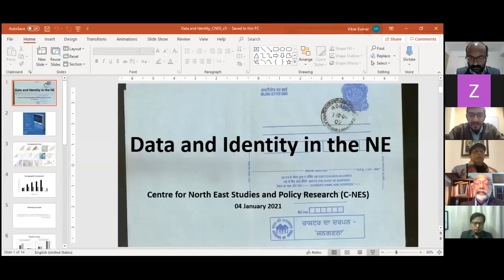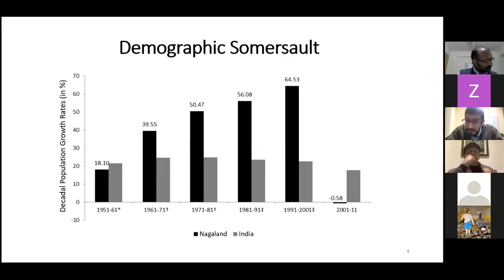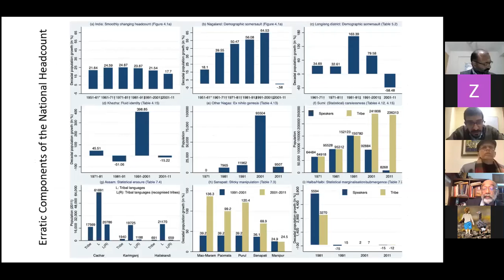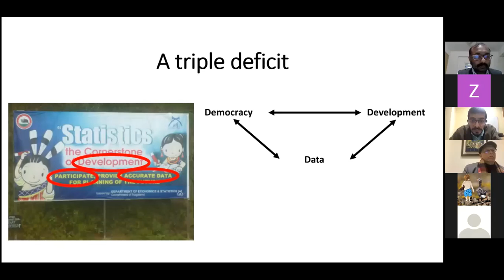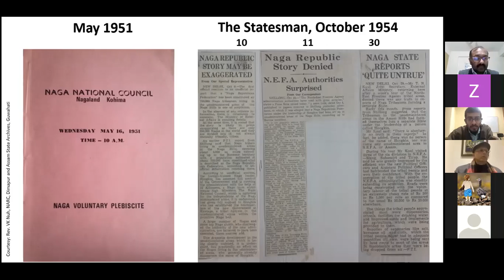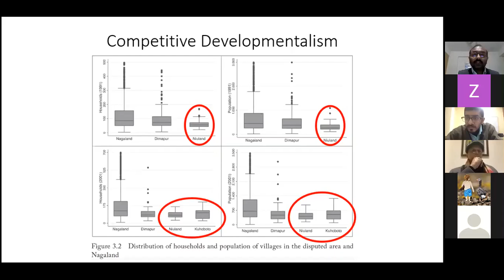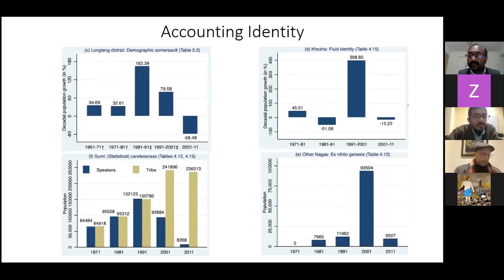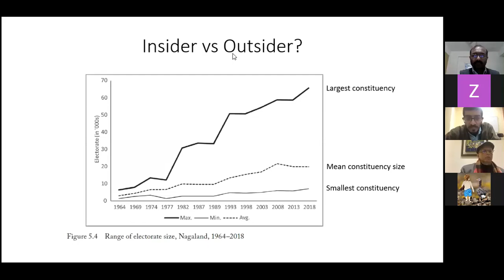C NES Book discussion Jan 4, 2021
A new book Numbers in India’s periphery by Ankush Agrawal and Vikas Kumar on issues of the North-eastern region Is creating a buzz by studying major challenges from a fresh perspectives: reviewing data and drawing narratives out of it. To discuss the book and the concerns it flags, C-NES organized a panel discussion with GK Pillai, former Union Home Secretary, Bano Haralu, editor and celebrated conservationist, and Dr. Veio Pou, who teaches at Delhi University, along the authors. They were conversation with Sanjoy Hazarika.